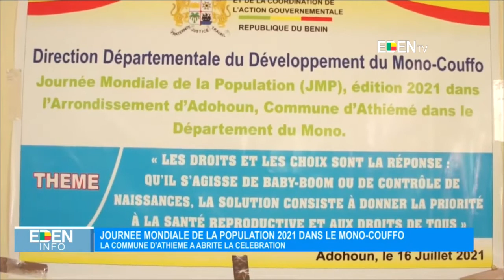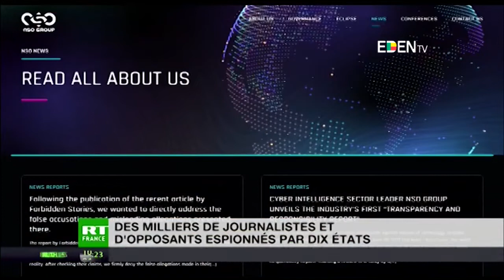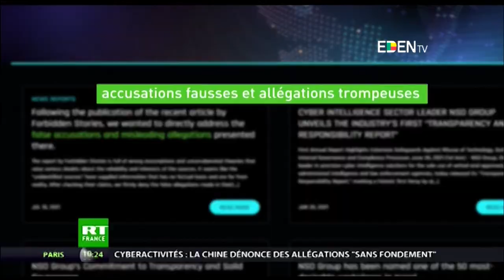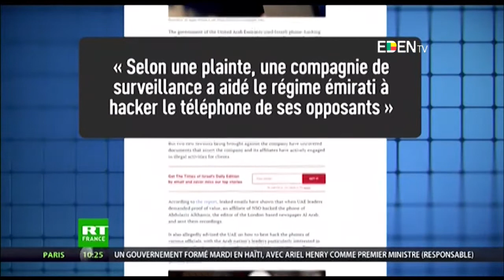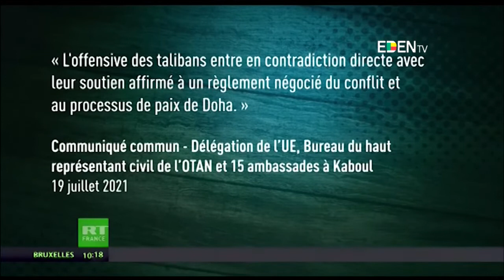Le Journal de 13H - Eden TV – 20 Juillet 2021 par Horacia DJODJI